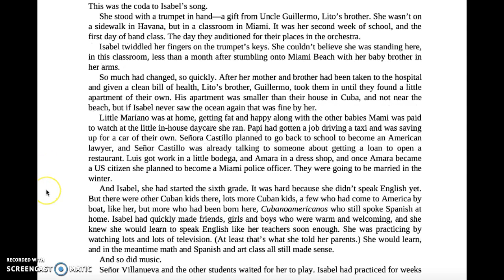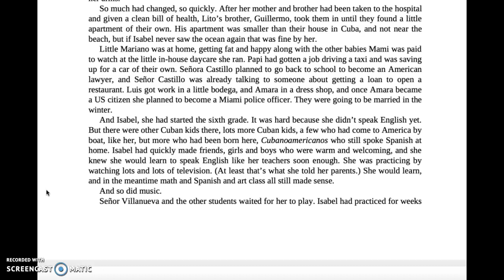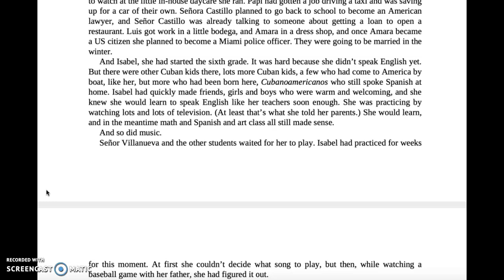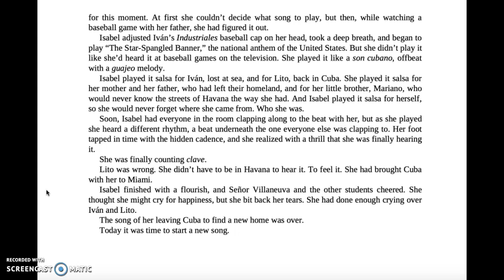4. Isabel 285-317